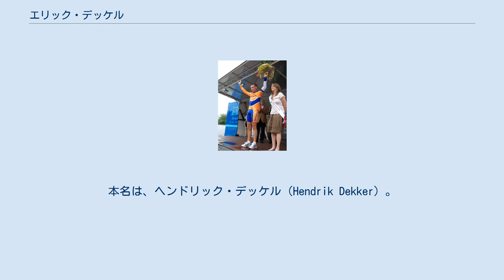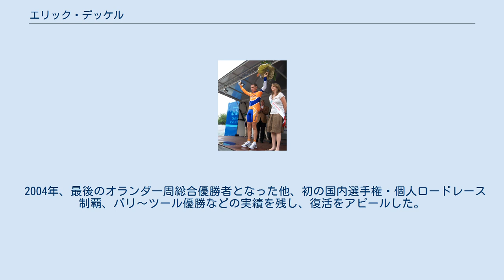エリック・デッケル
エリック・デッケル（Erik Dekker, 1970年8月21日 - ）は、オランダ・ホーヘヴェーン出身の元自転車競技（ロードレース）選手。
現在はラボバンクのレースディレクター（助監督）。
本名は、ヘンドリック・デッケル（Hendrik Dekker）。
エリック・デッカーと表記するWebや雑誌もある。
 1992年のバルセロナオリンピック・個人ロードレースにおいて、ファビオ・カサルテッリに次いで2位に入る。
同年プロに転向。
1996年にラボバンクに移籍し、同年の国内選手権・個人タイムトライアル（ITT）を優勝。
1997年、オランダ一周で総合優勝を果たした。
 2000年シーズンは、自身にとって大活躍の年となった。
ツール・ド・フランスの第8、11、17ステージを制覇。
スプリンターを抱えるチームのコントロールによる集団ゴールが常態化し、ルーラーの活躍が見込めなくなった近年のツールでは逃げによる区間優勝は非常に困難であり、絶大な賞賛を受けた。
さらに2度目のオランダ一周総合優勝に加え、こちらも2度目となる、国内選手権・ITTを制覇。
さらに、クラシカ・サンセバスティアンも優勝した。
 2001年シーズンも活躍が続き、アムステルゴールドレースを制覇や、ロンド・ファン・フラーンデレン2位など、クラシックレースで好成績を収め、同年のUCI・ロードワールドカップ総合優勝を果たした。
また、ツール・ド・フランスの第8ステージも制した。
また2002年シーズンも、ティレーノ〜アドリアティコにおいて総合優勝を果たし、3度目の国内選手権・ITT制覇を果たすなどの活躍を見せたが、2003年は怪我のため、シーズンの大半を棒に振る形となってしまった。
 2004年、最後のオランダ一周総合優勝者となった他、初の国内選手権・個人ロードレース制覇、パリ〜ツール優勝などの実績を残し、復活をアピールした。
その後、2006年シーズン限りで現役を引退。
2007年、上述の通り、ラボバンクのチームスタッフとなった。